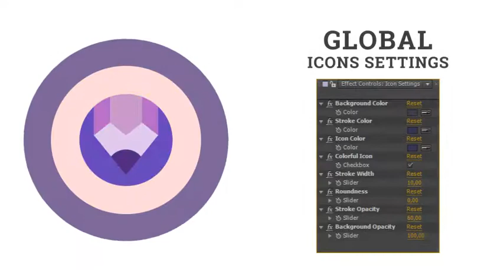Shop Online Icons by animated-icons | After Effects Template | Element